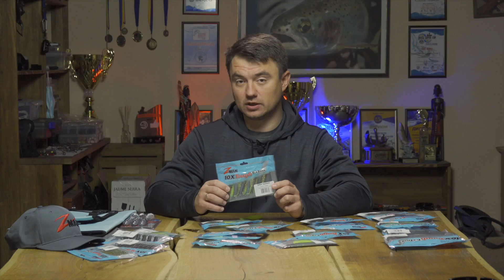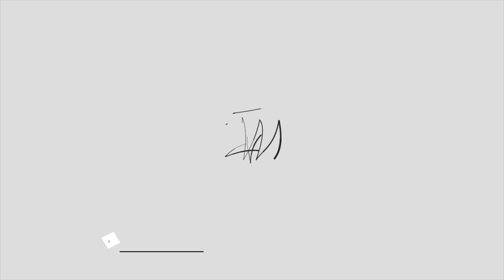Супер мягкие силиконовые приманки Z Man. ElaZtech - НЕУБИВАЕМЫЙ СИЛИКОН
Магазин BEREG: г. Киев, ул. Энтузиастов 5